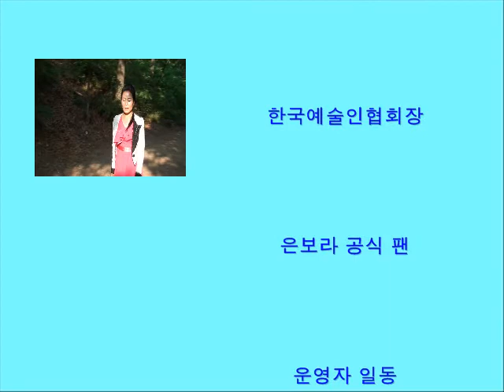가수 은보라 뮤직 비디오 영상